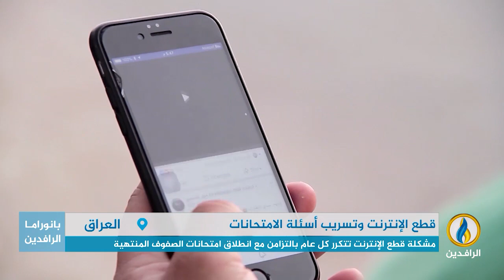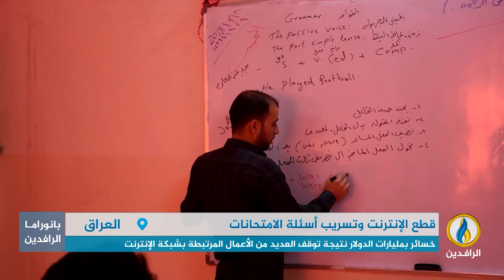تقرير | مشكلة قطع الإنترنت تتكرر كل عام بالتزامن مع انطلاق امتحانات الصفوف المنتهية